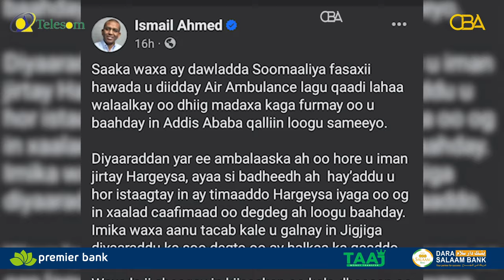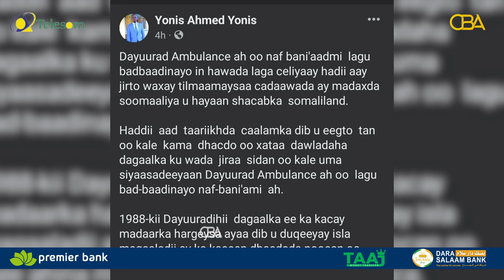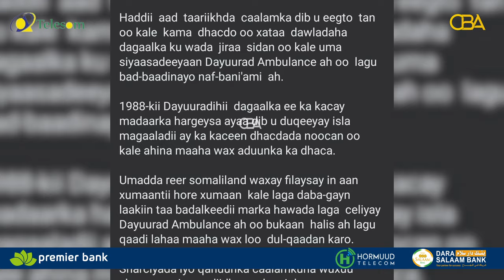Dowlada Soomaaliya ayaa lagu eedeeyay inay Garoonka diyaaradaha ee Cigaal ee magaalada Hargeysa ka..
Dowlada Soomaaliya ayaa lagu eedeeyay inay Garoonka diyaaradaha ee Cigaal ee magaalada Hargeysa ka horjoogstay diyaarad qaadi lahayd muwaadiin xanuunsayay.